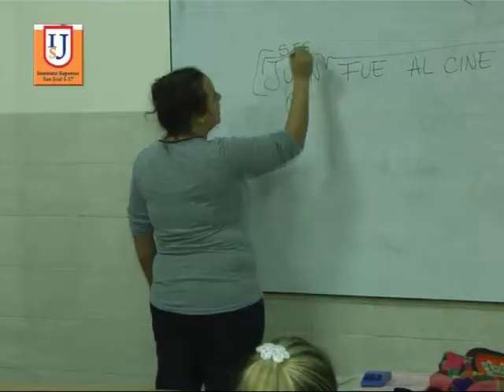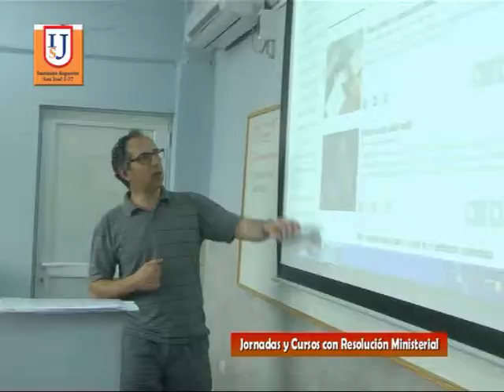Instituto Superior San José I 27